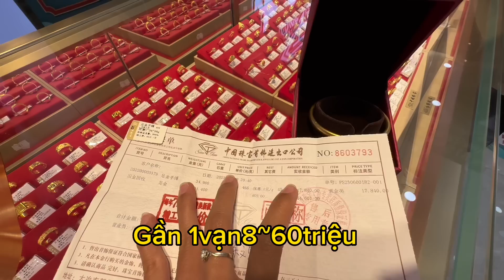[246]Hai Mẹ Con Dắt Tay Nhau Lên Nhà Văn Sanh Chơi.